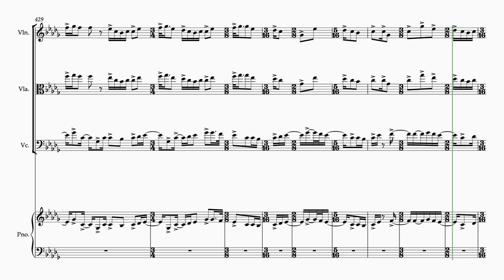Section E2 + D3 | Piano Quartet No.1 (Gerald Barry) | Leaving Cert Music Revision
Music education resources developed by Holly Jane Woods.

Places are now available at the Leaving Certificate Music Course (ONLINE), a one-year intensive course covering the entire Leaving Certificate Music syllabus. The course begins in September 2023 at the Institute of Education in Dublin and will be run online. This course is best suited to those with a strong background in music already, who wish to take music as a subject outside of their regular school hours. Details are available by contacting:

Prescribed Works (Set A)
Gerald Barry's Piano Quartet No.1

“The quartet is a typical example of Barry's multi-sectional structures, each section being clearly defined by an abrupt agogic, dynamic or instrumental change or by the use of different material"
    - Gareth Cox, "The Music of Gerald Barry"

Section E2 + D3
This section contains sixteen bars of E and D combined up a semitone from the original A minor to B-flat minor on strings and right-hand piano. Played on violin and viola, E is a retrograde of D, the music of which is played simultaneously on cello and piano, though much distorted rhythmically.